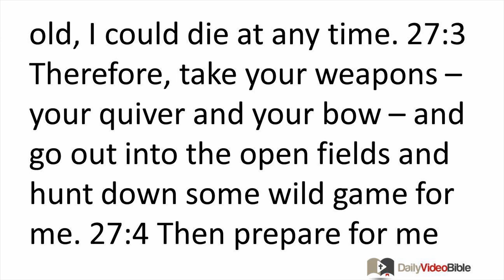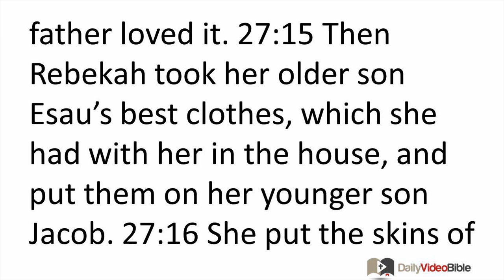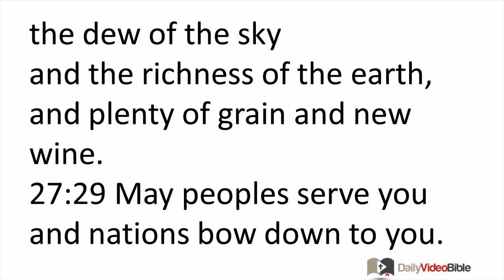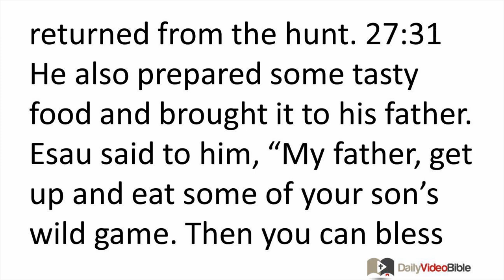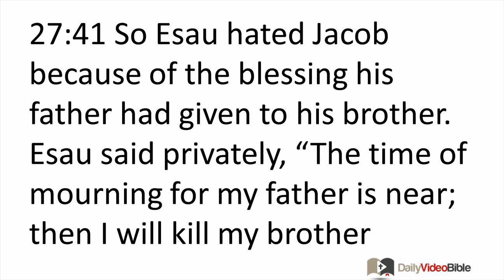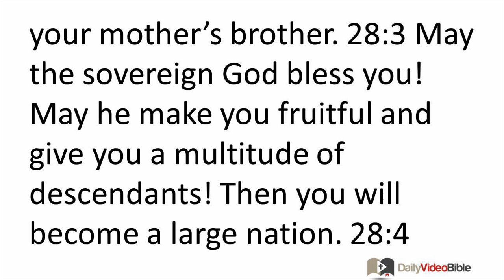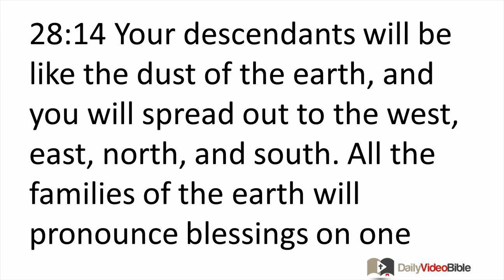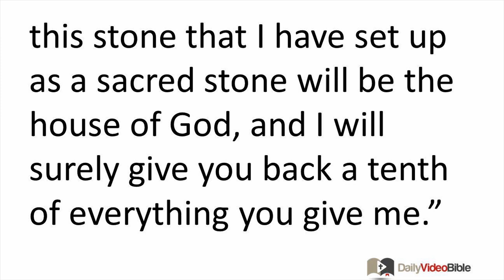January 15 Genesis 27 and 28 Old Testament for the Daily Video Bible DVB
Genesis 27:1-10 - Jacob Cheats Esau out of the Blessing
27:1 When Isaac was old and his eyes were so weak that he was almost blind, he called his older son Esau and said to him, "My son!" "Here I am!" Esau replied. 27:2 Isaac said, "Since I am so old, I could die at any time. 27:3 Therefore, take your weapons -- your quiver and your bow -- and go out into the open fields and hunt down some wild game for me. 27:4 Then prepare for me some tasty food, the kind I love, and bring it to me. Then I will eat it so that I may bless you before I die."
27:5 Now Rebekah had been listening while Isaac spoke to his son Esau. When Esau went out to the open fields to hunt down some wild game and bring it back, 27:6 Rebekah said to her son Jacob, "Look, I overheard your father tell your brother Esau, 27:7 'Bring me some wild game and prepare for me some tasty food. Then I will eat it and bless you in the presence of the LORD before I die.' 27:8 Now then, my son, do exactly what I tell you! 27:9 Go to the flock and get me two of the best young goats. I'll prepare them in a tasty way for your father, just the way he loves them. 27:10 Then you will take it to your father. Thus he will eat it and bless you before he dies."